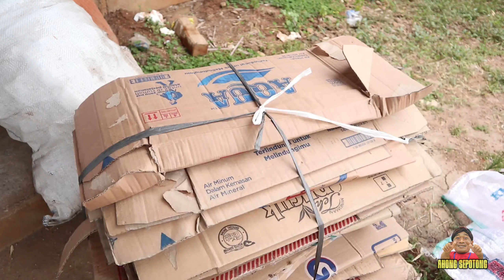PEMULUNG ELITE - Sketsa Komedi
Sketsa Komedi
" PEMULUNG ELITE "

Sutradara & Ide Cerita
Hendra ( ADC BANTEN )

Camera & Editor
Hendra P

Cast
Ahong Sepotong
Arie Solois
Rohim
Mbah Badeg

Lokasi : Salira Indah - Banten

Camera by :
Canon M100
Canon 60d